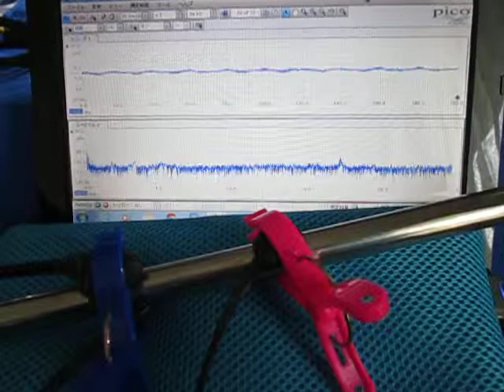超音波発振計測解析システム Ultrasonic oscillation measurement analysis system